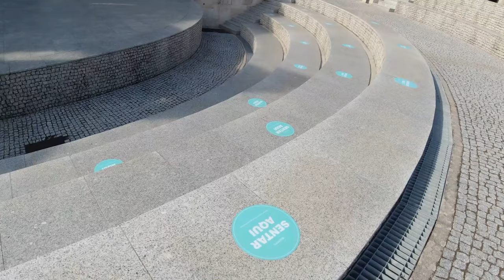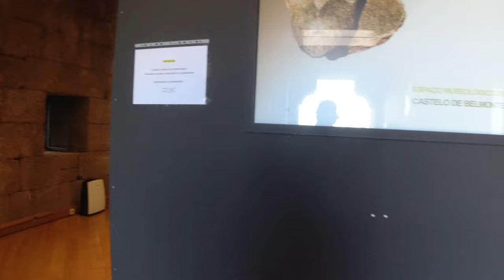A VISTA DE BELMONTE DO ALTO DA TORRE DO CASTELO